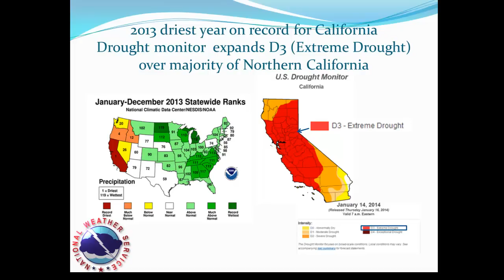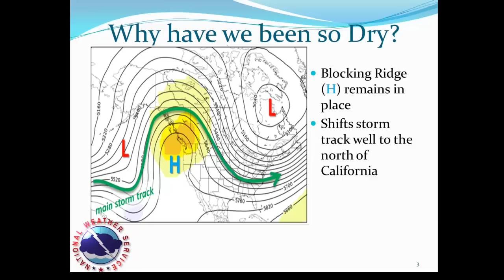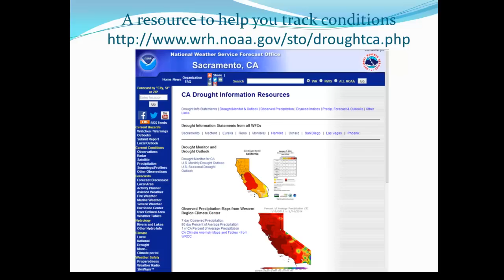Seasonal outlook and updated drought monitor for Northern Interior California 1-16-14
An overview of the latest drought monitor and seasonal outlook for Northern Interior California